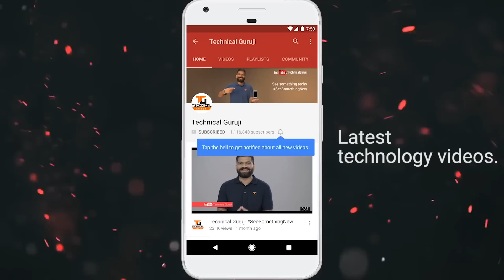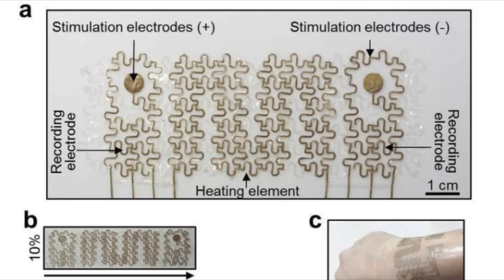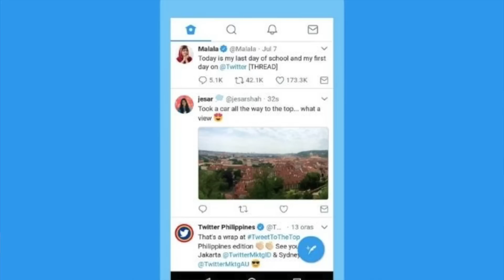Tech Talks #581 - JioPhone 2 Sale, Delhi Free WiFi, S10 5G, Oppo R17 Pro, ISRO Missions, Twitter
Namaskaar Dosto, Tech Talks ke is Episode mein maine aapse kuch interesting Tech News Share ki hai jaise JioPhone 2 Flash Sale, JioPhone Whatsapp and YouTube, Google Deepmind Eye Care, Oppo R17 Pro, Delhi Free WiFi, ISRO Space Missions aur bahut kuch. Mujhe umeed hai ki yeh video aapko pasand aayega.